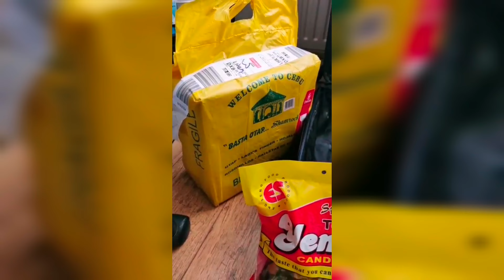LUGGAGE RAID || PASALUBONG FROM || THE PHILIPPINES || TO LONDON (4K)